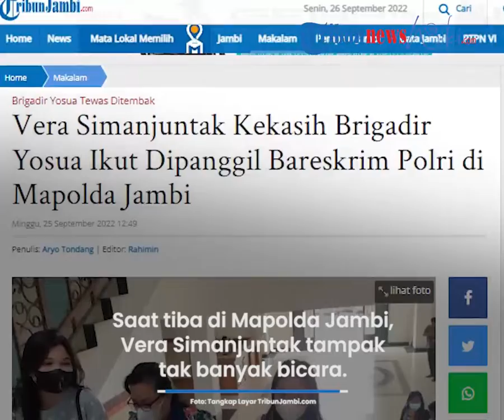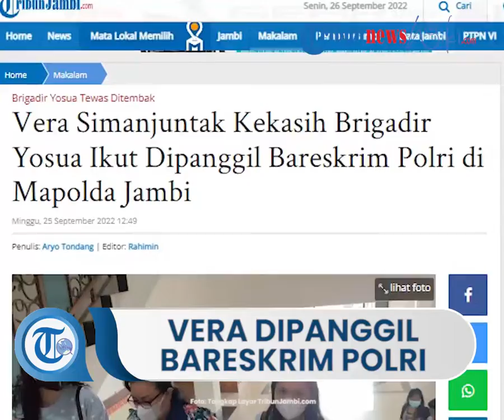Pemanggilan Vera sebagai Kekasih Brigadir Yosua beserta 11 Saksi untuk Diperiksa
TRIBUN-VIDEO.COM, JAMBI - Vera Simanjuntak kekasih almrahum Brigadir Nofriansyah Yosua Hutabarat alias Brigadir Yosua dipanggil Bareskrim Polri ke Mapolda Jambi, Minggu (25/9/2022).

Vera Simanjuntak termasuk dalam 11 saksi terkait laporan kuasa hukum keluarga, Kamaruddin Simanjuntak yang dilakukan beberapa waktu lalu.

Di mana, satu...

BACA SELENGKAPNYA
Artikel ini telah tayang di TribunJambi.com dengan judul Vera Simanjuntak Kekasih Brigadir Yosua Ikut Dipanggil Bareskrim Polri di Mapolda Jambi,
Penulis: Aryo Tondang | Editor: Rahimin